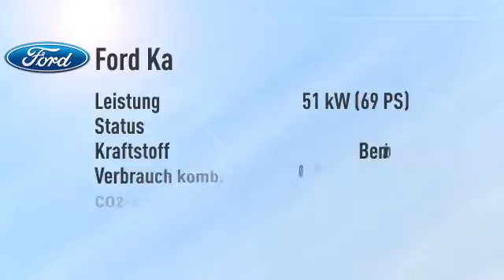Ford Ka Ka Cool & Sound Edition -28%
Endpreis: € 8.870,26 - 0 km - . Weitere Details:
Kleinwagen, Power{kw=51.0} KW, Schaltgetriebe, weiß